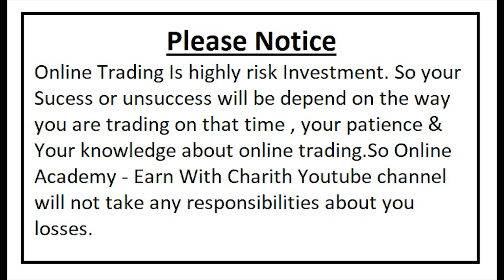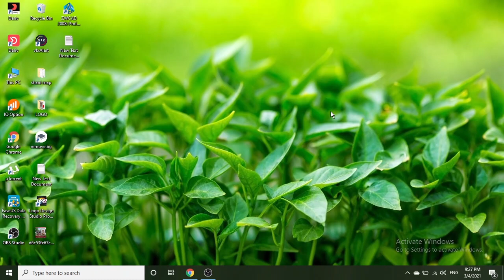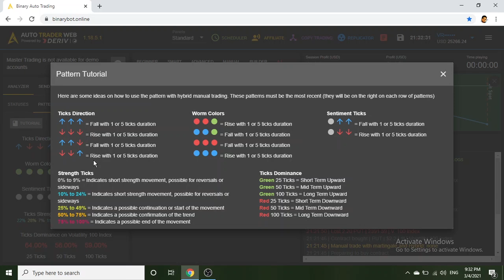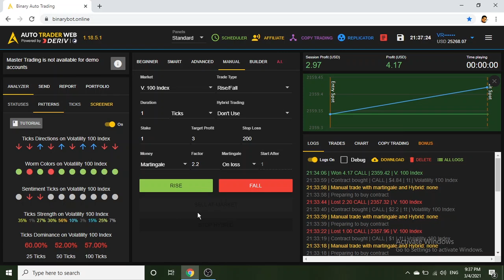BINARY AUTO TRADER WEB|DERIV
This video about binary auto trader web. binary auto trader web can use as a signal system for your online trading.